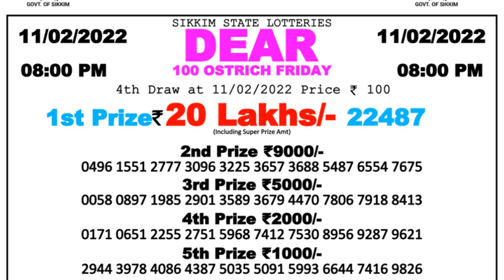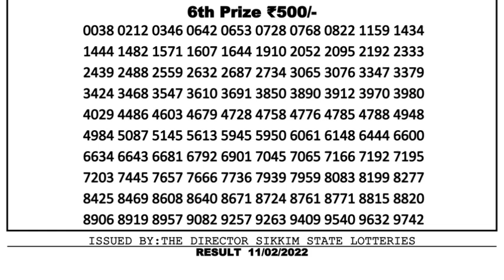Nagaland Lottery Sambad Result | Dear Lottery